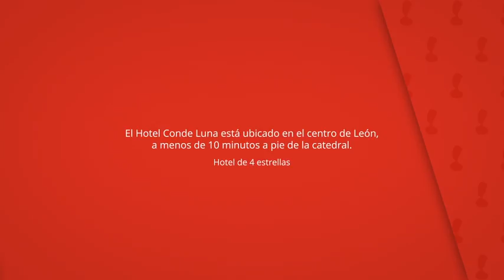Hotel Conde Luna, León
El Hotel Conde Luna está ubicado en el centro de León,
a menos de 10 minutos a pie de la catedral.

El personal de la recepción, abierta las
24 horas, facilita información turística.